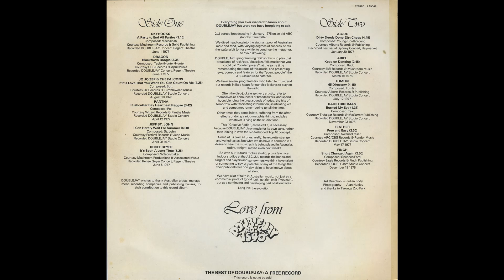Finch - Short Changed Again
From the JJ live compilation "Long Live The Evolution" 1977